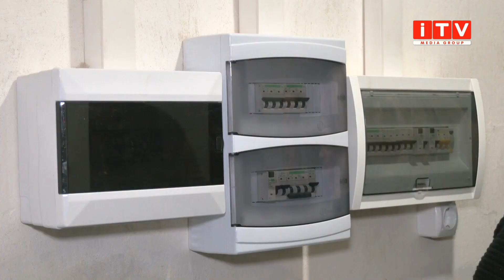Тепер у безпеці: на Рівненщині з'явилось укриття для дошкільнят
Безпека дітей понад усе. На Рівненщині відремонтували сховище у дошкільному закладі, аби малеча продовжувала розвиватися навіть у разі повітряної тривоги. За скільки часу вихованці дитячого садочку спускаються в укриття та як реагують на повітряну небезпеку, у матеріалі далі.